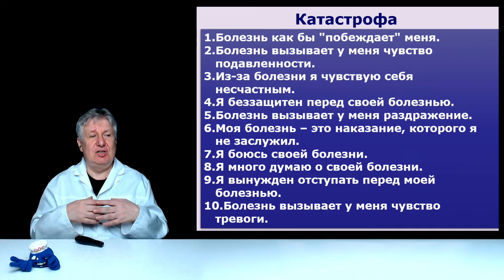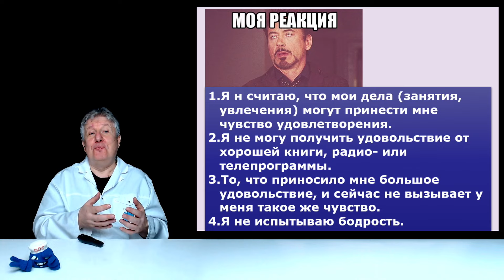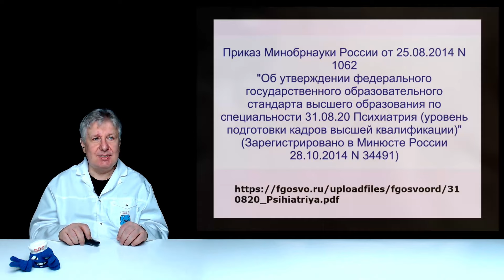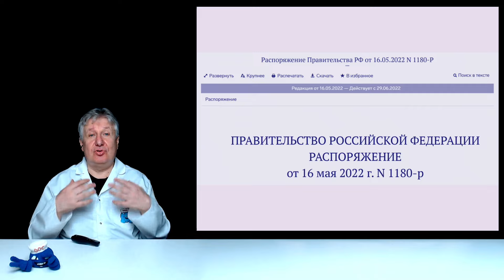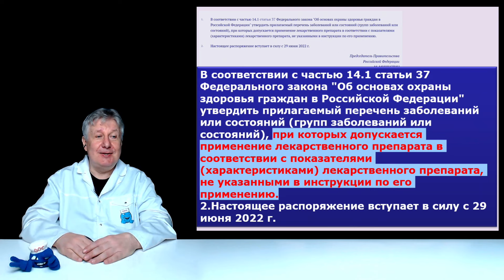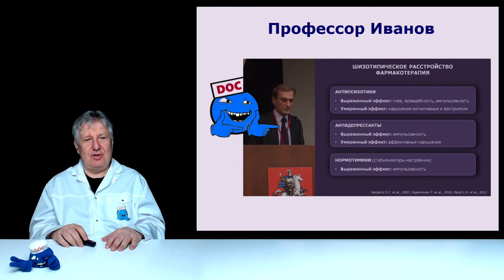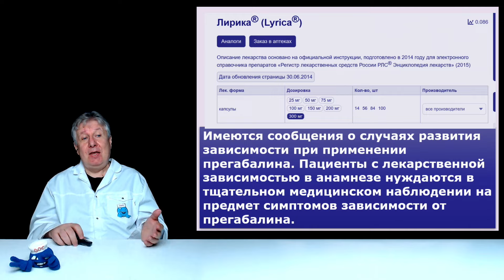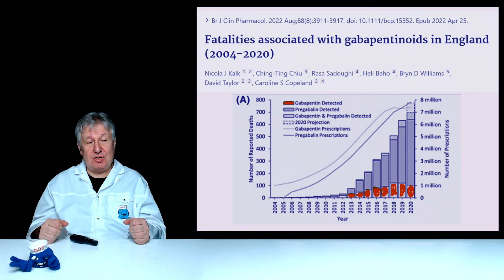Как найти психиатра если болезни боишься больше, чем лекарств?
Помогаем зрителям искать "своего" психиатра. Как его найти в ситуации, когда болезни боишься больше, чем приема психотропных препаратов?
Приносим извинения за ошибки в пунктуации.
При создании ролика использованы материалы @dr_sychev и @Vitamodo , а также лекции проф. С.В. Иванова